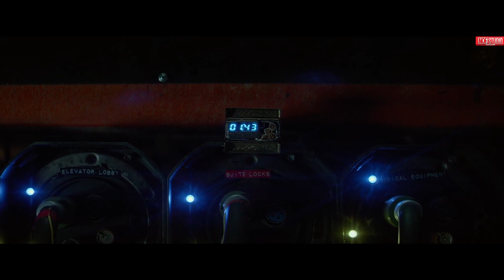เมื่อโจรสุดเหลี่ยมต้องมาสู้กันในโรงแรมที่รักษาแต่อาชญากร !! l สปอยหนัง l Hotel Artemis (2561)